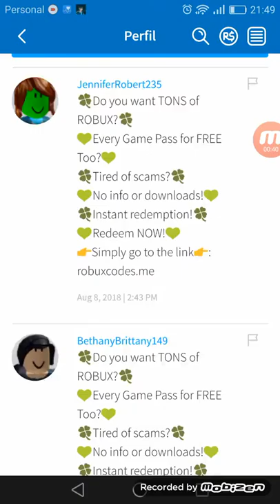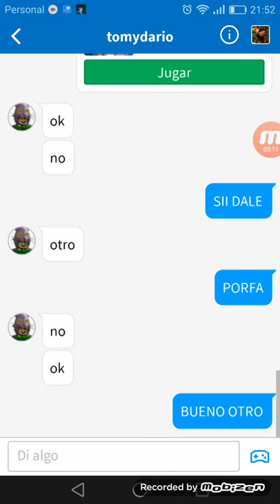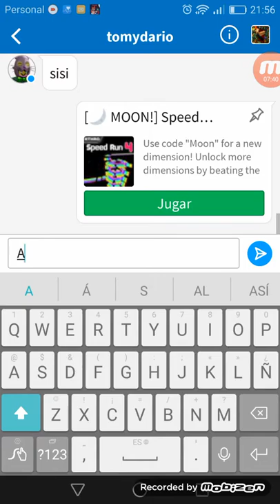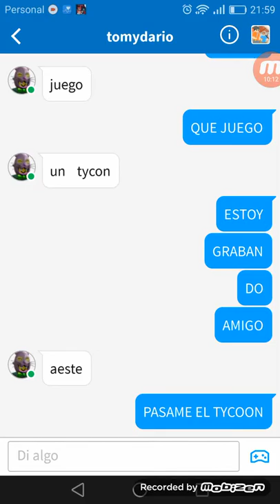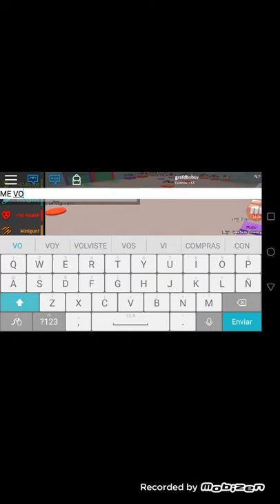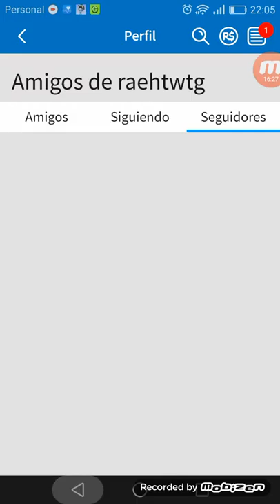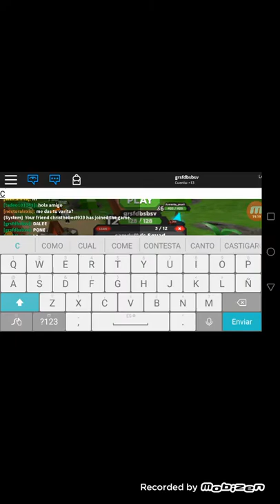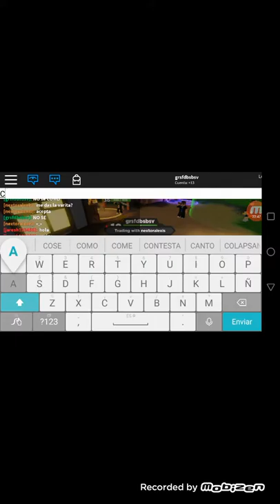HOLA AMIGOS DE YOUTUBE